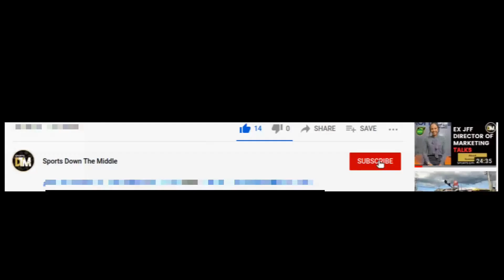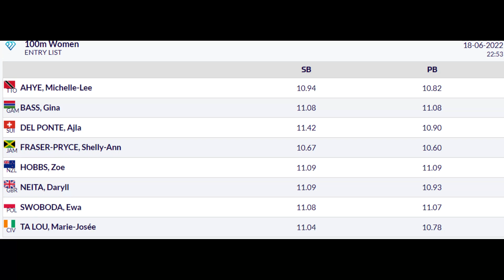Shelly-Ann Fraser-Pryce Set For Fireworks💥🔥 In 100M At Meeting De Paris Diamond League |Jamaica |DTM